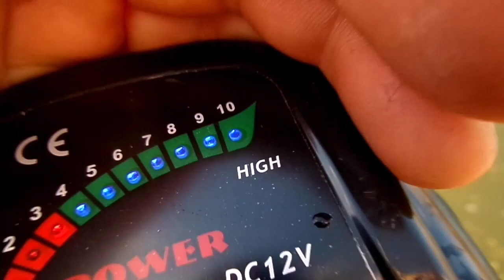Испытание электромотора в реальных условиях